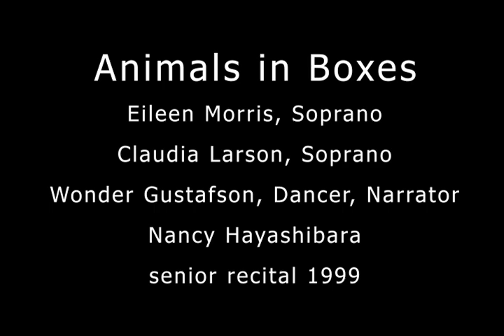Animals In Boxes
Original compositions I wrote for my senior recital. It's from a very old cassette tape so the sound quality is a bit wobbly and uneven. This is Part 1.
Part 2 will be uploaded later. It has a recording of Le tombeau de Couperin and La Valse (two piano version with Marilyn Thompson).

Unfortunately, there's no video so you can't see Wonder's beautiful choreography. I built a couple of box frames out of PVC for Claudia and Eileen to stand on opposite sides of the stage. There was a box in the center the Wonder danced in.

Eileen Morris, Soprano
Claudia Larson, Soprano
Wonder Gustafson, Dancer, Narrator
Nancy Hayashibara, Piano